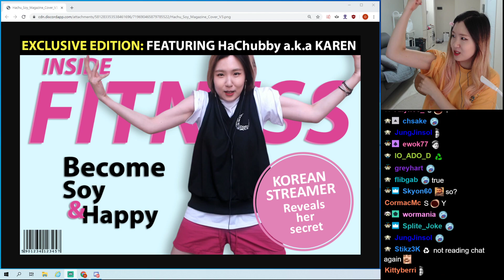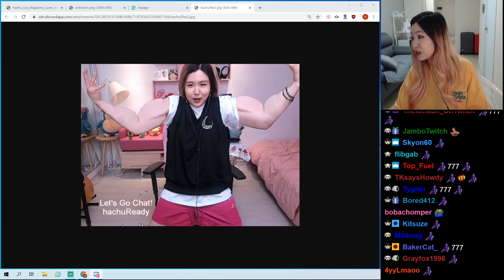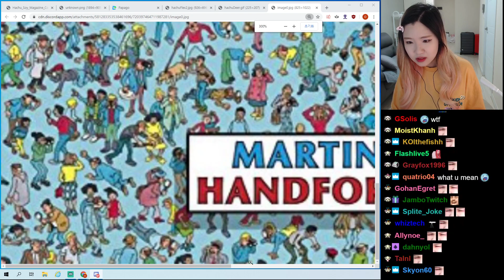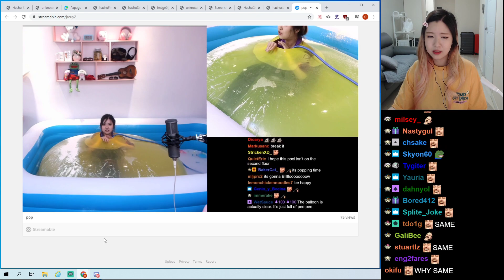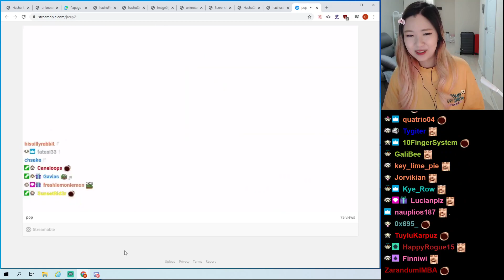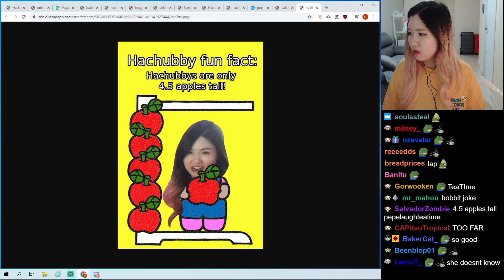Hachubby Classic Memes 2020/06/13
Hachu Memes